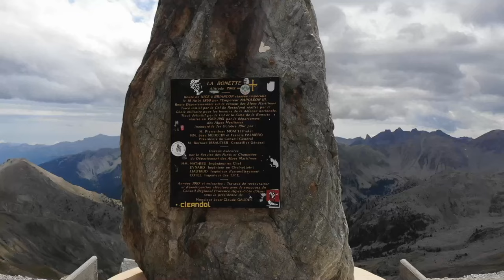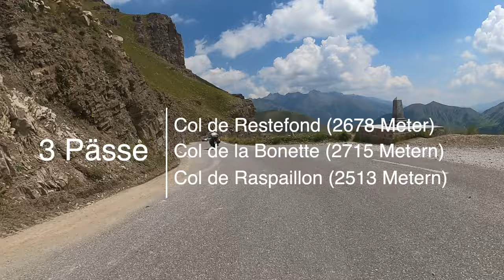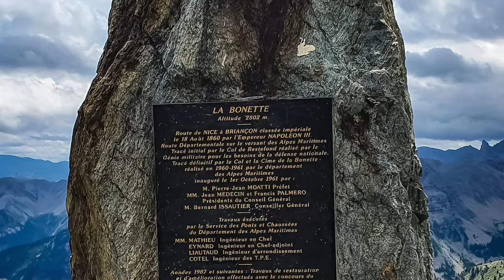La Bonette (2802 Meter) - mit der Harley zum höchsten Punkt der Alpen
Der Col de la Bonette ist ein atemberaubender Gebirgspass in den französischen Seealpen. Mit seinen verwinkelten Straßen und Kurven sowie atemberaubenden Ausblicken läßt dieser Pass jedes Bikerherz höher schlagen. Von seiner faszinierenden Geschichte bis hin zu den malerischen Landschaften bietet der Col de la Bonette ein unvergleichliches Erlebnis.

Die Route über den Col de la Bonette führt gleich über mehrere Pässe: den Col de Restefond (2.656 Meter), den Col de Raspaillon (2.513 Meter) sowie den Col de la Bonette. Er liegt zwiwschen den beiden anderen und ist mit 2.715 Metern der Höchste.Fährt man von ihm aus noch die Schleife um die Cime de la Bonette erreicht man 2.802 Höhenmeter.

Der Col de la Bonette ist Bestandteil unserer Motorradreise "Grandes Alpes", die vom Genfer See aus über 21 der bekanntesten und schönsten Pässe der Französischen Alpen führt.

➜ GPX-Dateien sowie eine ausführliche Tourbeschreibung mit Übersichtskarten und Übernachtungstipps ehältst Du in unserem Reiseshop.

🏍️ REISE-EQUIPMENT
▪️Gepäcktasche Kuryakyn

🎥 VIDEO-EQUIPMENT
▪️ DJI Mavic Air
▪️Go Pro Black Hero 12
 PS: Ich verwende derzeit die Go Pro Black Hero 9, aber die 12 ist neuer und besser
▪️Go Pro Motorrad Halterung
▪️Externes Mikro für die Go Pro
▪️Ersatzakkus + Ladegerät für die Go Pro

Dies bedeutet, dass ich eine kleine Provision auf die Käufe, die durch diese Links getätigt werden, erhalte. Es entstehen dadruch keine zusätzlichen Kosten für den Käufer, aber Du würdest mich und meinen Kanal dmait unterstützen 🤗